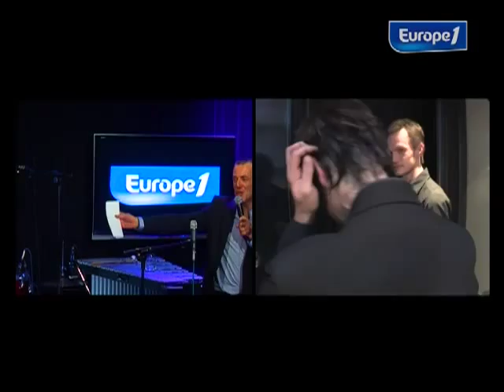Le concert privé de Vincent Delerm sur Europe 1 - 2/2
"On connaît la musique, en public" : Une nouvelle série d'émissions proposées par Thierry Lecamp sur Europe 1. Pour la première c'est Vincent Delerm qui s'est produit dans le studio Merlin .